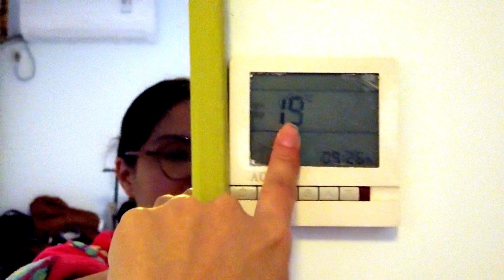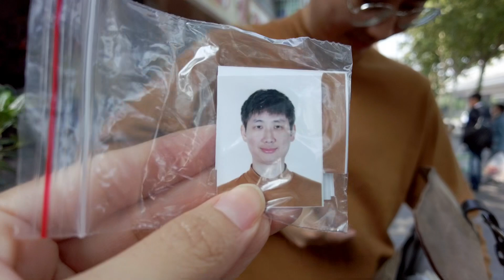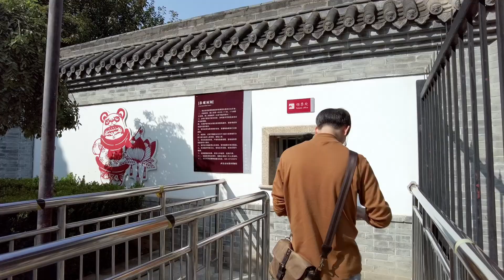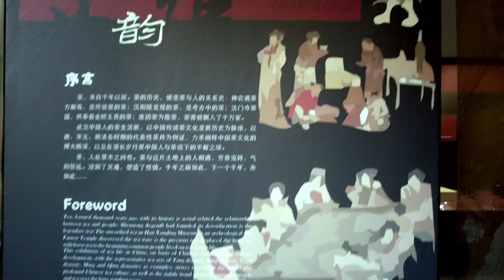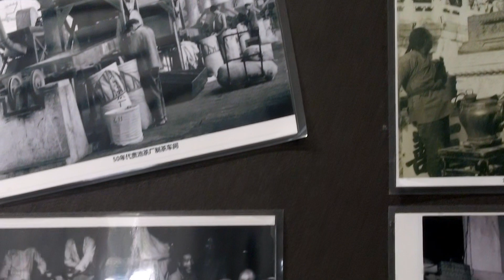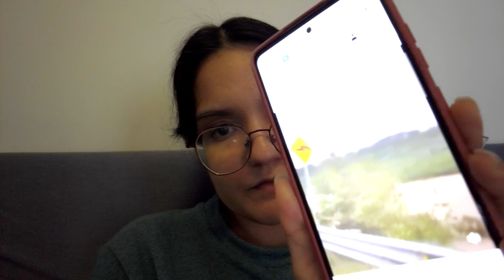🕰Paseo por un museo antiguo/ Trabajando en Mongolia interior👷‍♂️/Acapulco quedo destruido!😔💔 VLOG